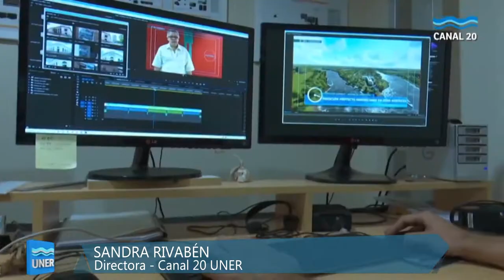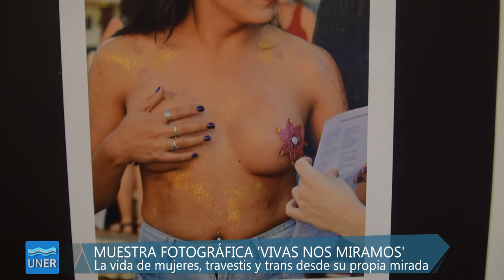Propuestas 2018 - 04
00:00 - Inauguración de la sede de Canal 20 UNER

01:51 - Documental ¨Ni un pibe menos¨

03:11 - Comunicación creativa para emprendedores

04:25 - Vivas nos miramos